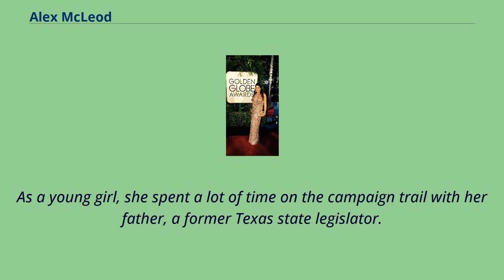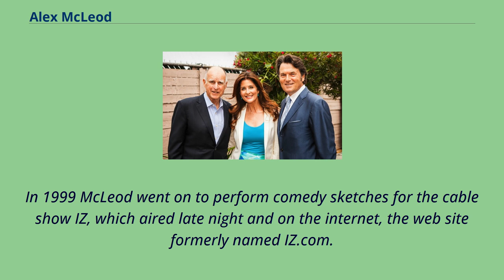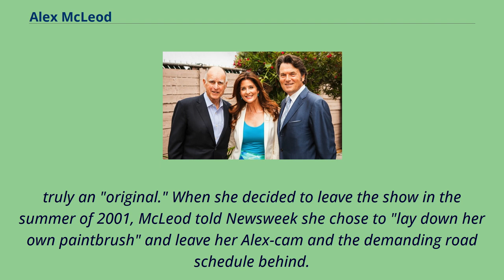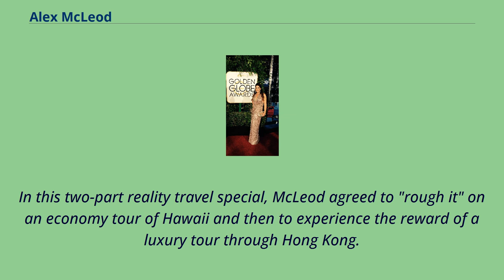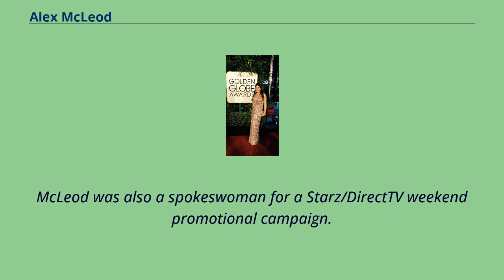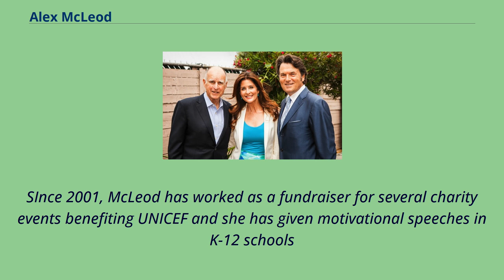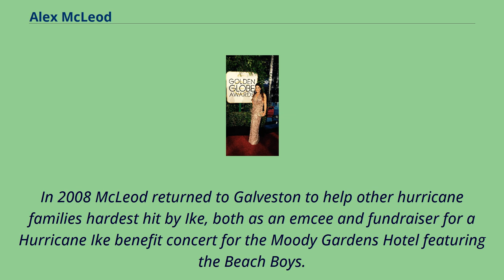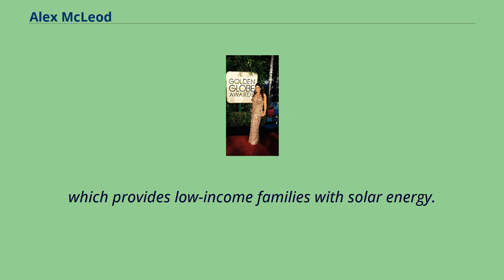Alex McLeod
People_from_Galveston,_Texas
Alexandra Ann McLeod （born December 21, 1968） is an American television host and entertainment news correspondent best known for being the original host of TLC’s hit cable show Trading Spaces.
She got her start as a comedic actress and hosted the first forty episodes of the reality-based home improvement series that launched the makeover show phenomenon.
McLeod was born and raised in Galveston, Texas, in the United States.
Her father was a politician and real estate developer and her mother a teacher.
As a young girl, she spent a lot of time on the campaign trail with her father, a former Texas state legislator.
McLeod attended the prestigious Kinkaid High School in Houston.
Later, she attended The University of Texas at Austin, where she received a degree in Communications.
While in college on summer break, McLeod got her first broadcasting job as a news intern at KPRC-NBC in Houston.
She began acting at UCLA, where she took acting and film, history classes.
McLeod began her career in Hollywood performing in numerous national commercial spots and sitcoms （Married... with Children, Nightstand,
and Partners） McLeod's first real break came as the cheeky Hollywood correspondent of the irreverent and popular film review series,
Moviewatch, which aired on Channel 4 in the United Kingdom.
From 1996 to 1998 McLeod spent two seasons as the sidekick to British TV personality Johnny Vaughan （The Big Breakfast, Passport To Paradise）, engaging in interviews with A-list film stars,
reporting movie news from Los Angeles, and performing in comedy sketches satirizing the entertainment industry.
In 1999 McLeod went on to perform comedy sketches for the cable show IZ, which aired late night and on the internet, the web site formerly named IZ.com.
In 2000, McLeod's demo reel ca...